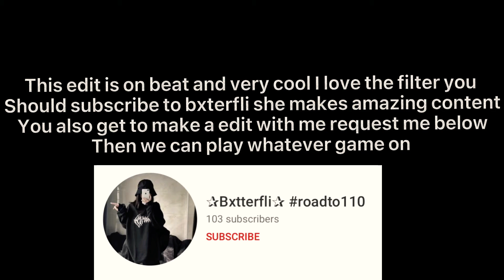EDIT CONTEST WINNERS